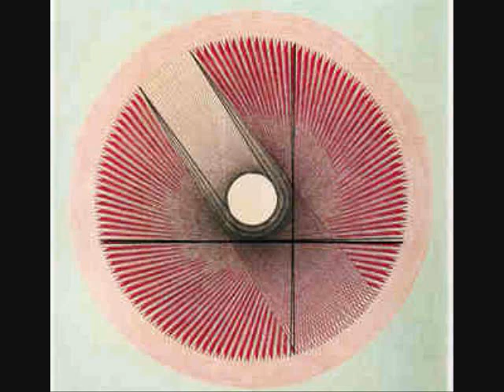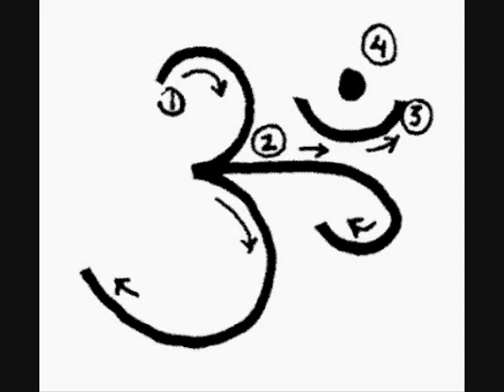Cave of Elders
Multitrack stereo ambient, art by Emma Kunz